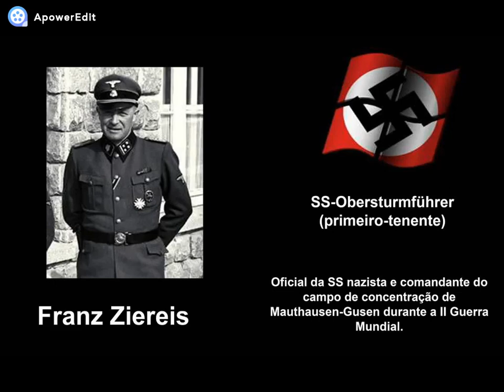Biografia de Franz Ziereis